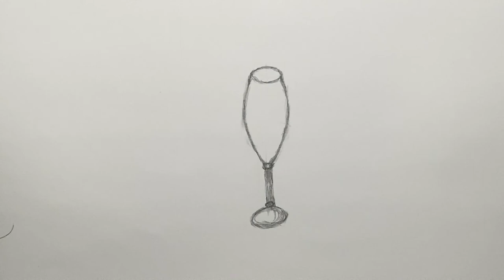How to draw a glass of Champagne step by step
How to draw a glass of Champagne step by step. Very easy drawing | THINK The Arts.